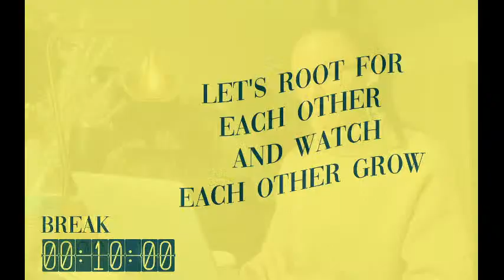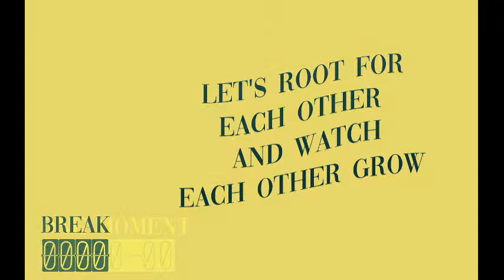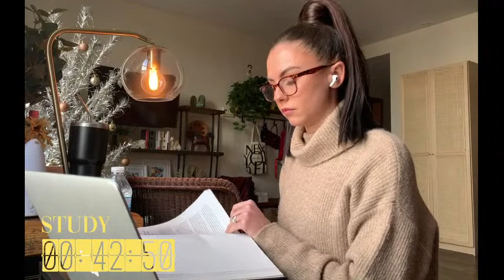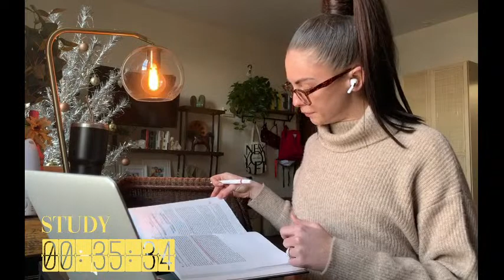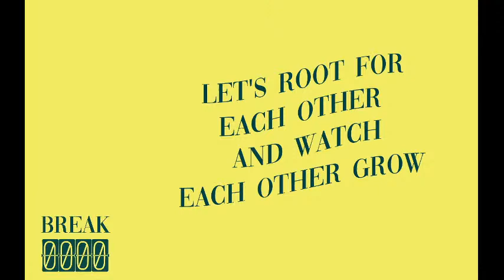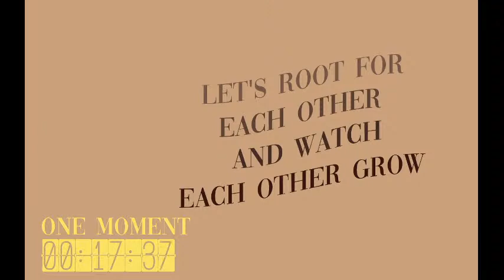Live Study Hall | Work from Home Together | Pomodoro 50/10 | 8 hours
⬇️ ⬇️ STREAM SCHEDULE, LINKS, & MORE ⬇️ ⬇️
Chat in English for moderation, please. Follow community guidelines. No advertising. No spamming. Work hard!

Studying for: Law School
Currently reading: Medical Apartheid, Obviously Awesome, Built to Sell